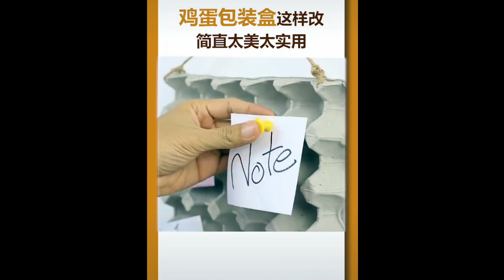Creative Reuse Ideas with Egg Carton Boxes | DIY